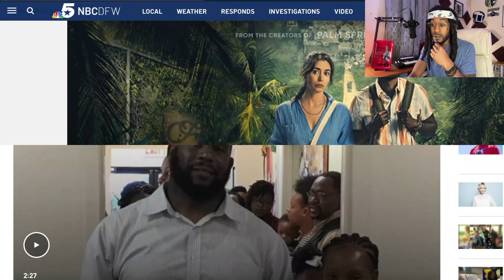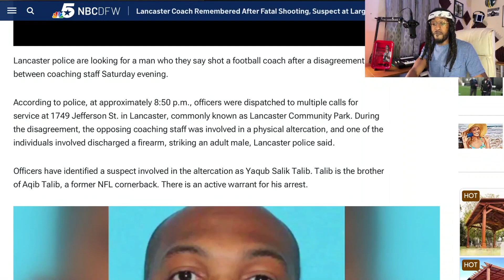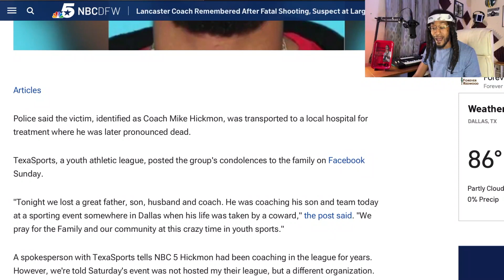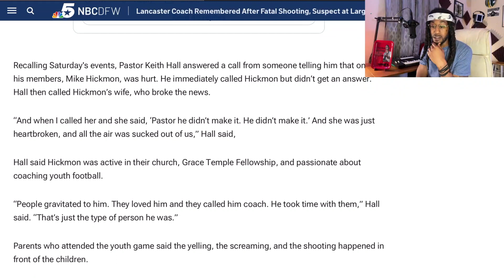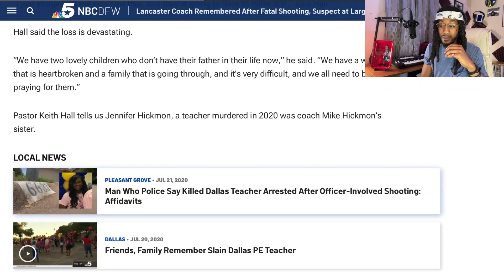Coach Fatally Shot By Parent During A Dispute After A Little League Football Game In Lancaster, TX